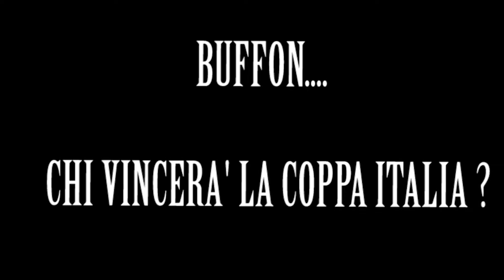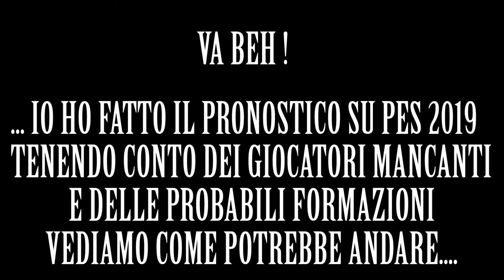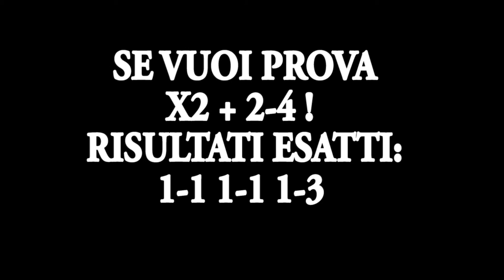PES 2019 - ALTANTA VS LAZIO - SERIE A - VINCO LA COPPA ITALIA CON LA LAZIO !